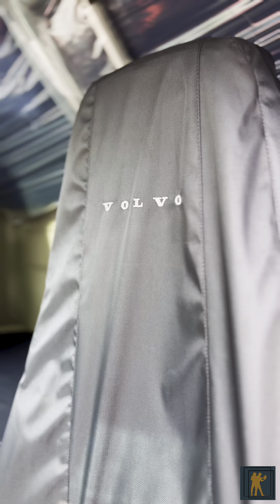AAA Logistics Five Volvo FH 440’s